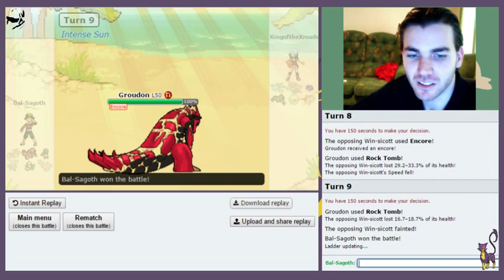Pokémon VGC '16 - PS! Live #90 - Introducing Xatu To VGC (Kind Of)